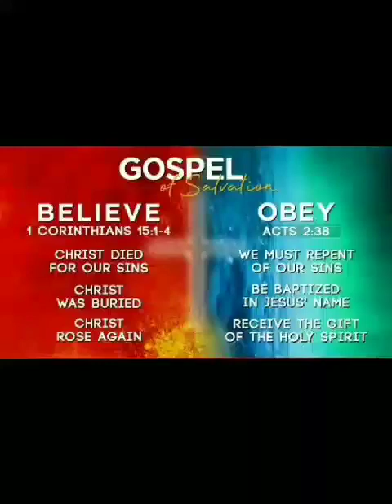TSHIRT- DIY CRAFT DRAW&PAINT